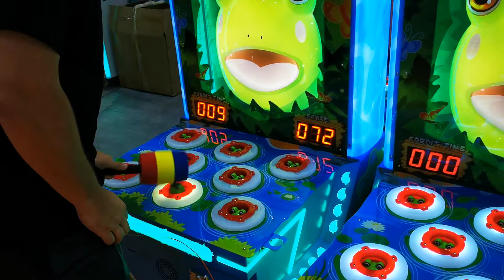crazy frog ticket redemption machine kids coin operated arcade hit frog Kids Hitting Game Machine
Icefuns amusement has specialized in manufacturing car racing game machine, gun shooting games machine, water jet games machine, ball shooting games machine, coin operated kiddie rides, air hockey, toy claw crane machine, basketball arcade machine, redemption machine and develop custom machines for over 10 years, Welcome OEM&ODM order and distributor from all over the world.